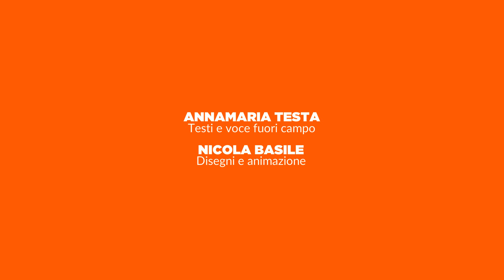Idee in un minuto - COME FAR FUORI UNA IDEA CREATIVA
Ci sono tanti modi per frustrare la creatività, azzerare ogni sforzo creativo e boicottare le idee creative. In modo scherzoso ma puntuale, questo video dà conto dei più diffusi. L'esortazione implicita è questa: impariamo tutti a tutelare e a valorizzare le idee creative, aiutando chi le produce a lavorare meglio.Il testo che commenta questo video si trova qui
IDEE IN UN MINUTO è un'iniziativa di Nuovo e Utile, il sito di teorie e pratiche della creatività di Annamaria Testa: oltre 600 articoli su creatività, processi creativi, comunicazione, linguaggio, innovazione, educazione e dintorni.